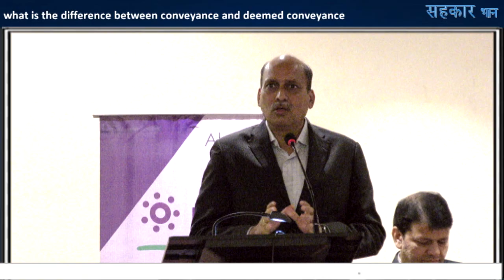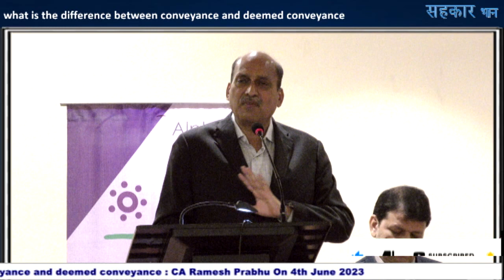What is the Difference Between Conveyance and Deemed Conveyance : CA Ramesh Prabhu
Jointly Organize by Rotary club Of Bombay West & M S W A& Citizens Justice Forum ,ORGANIZES Free Seminar on Housing Conference Topic : What is the  Difference Between Conveyance and Deemed Conveyance Speakers : CA Ramesh PrabhuOn 4th June 2023
 If feel “sahakar bhann” channel is best and you want to add some contribution to Sahakar bhann, pl click on  “Thanks” botton on My You tube Channel “sahakar bhann”and donate as much you feel.